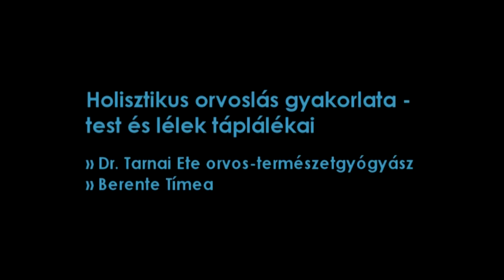Holisztikus orvoslás gyakorlata – test és lélek táplálékai